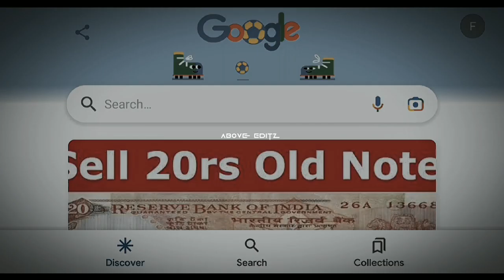Mahadev Angry and attitude status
Guys please support near at 100 subscribers marathi editing alight motion
mahadev alight motion editing
hanuman status editing alight motion
alight motion video editing today
4k status editing alight motion
alight motion video editing mahadev
mahadev status editing alight motion
mahadev status editing
arsh editz
lord shiva destroyer
lord shiva the destroyer video
bholenath status
money rain edit status
mahadev ji ka trishul edit
mahadev edit
shiv ji edit
lord shiva trishul
shiv ji whatsapp status
mahadev photo editing || mahadev status editing || mahadev photo background || tdeditor 🙏🙏
easycut.mahadev status
viral
trending
youtube shorts
most viewed shorts
love
whatsapp status
entertainment
acting
iphone shots
beautiful
lesson
story
best
sanatani_02#
top
popular
mahadev status 2022
most watched shorts
motivation
motivational
mahadev whatsapp status
bholenath status
har har mahadev status
mahadev
viral shorts
har har mahadev
viral video
har har mahadev marathi movie
har har mahadev marathi movie review
har har mahadev movie public review
har har mahadev movie review
har har mahadev public reaction
har har mahadev public review
har har mahadev reaction
har har mahadev review
har har mahadev review hindi
har har mahadev trailer reaction
har har mahadev trailer review
ravan
harharmahadevtrailer reaction
हर हर महादेव जरूर ध्यान
महादेव मंदिर
महादेव
देव महादेव
जय भोलेनाथ
जय हिंद
महंगाई
महाभारत
devo ke dev mahadev
har har mahadev movie
devo ke dev mahadev song
devon ke dev mahadev episode 1
2022mahadevstatus4k mahadevstatus 4khd
song town ad
yt shorts
status
devon ke dev mahadev serial
shiv shmbhu
shiv tandav stotram
aarambh hu mai prachand hu mai
har har shambhu
devon ke dev mahadev shorts
mahakal song
bholenath whatsapp status
bholenath songs
mahadev 4k full screen
mahadev full screen status
mahadev song status
mahadev song
bhojpuri status
bhojpuri bhajan video
gaming video free fire
gaming video editing
gaming video
instagram status love
instagram status video
instagram status
bhajan status song
bhajan status odia
bhajan status video
bhajan status
jay mata di dj
jay mata di status
jay mata di video
har har mahadev song
har har mahadev dj
har har mahadev video
main bhola parbat ka
short monetization
shorts monetize
monetize 2023
short 2023
viral short
devon ke dev mahadev status
short viral
shorts viral
short
shorts
moral
katha
awesome
amazing
inspiring
inspirational
mahadev shorts feed
motivational status
motivation speaker
motivation status
motivational speech
youtube short video
ravan vs hanuman
ravan lifted kailash parwat
daku x ravan
ravan ramayan status
bholenath status hd
lord shiva status
kedarnath 2022
bholenath lofi
mahadev animation
hd mahadev status
kedarnath temple
status mahadev shorts feed
ravan sita haran
ravan motivation status
हर हर महादेव
ravan motivation
ravan motivation dialogue
ravan whatsapp status
ravan status
no 1 creator
why
how
smart
status shorts video
viral shorts video
mahadev watsapp status
bhakti video
superstar
har har mahadev film review
music
bhajan
har har mahadev trailer hindi
how to make youtube shorts
live
famous
comments
haridwar
gangotri
badrinath
amarnath
kedarnath
audition
reaction#shorts#trandingshorts
mahadev photo video
film
new viral video
aarambh hu mai parchand hu mai songs
mahakal whatsapp status
mahakal new status
heart touching video
emotional
mahakal ringtone
mahakal shorts video
sankar bhagwan ka songs
sankar bhakti songs
mahakal songs

above editz